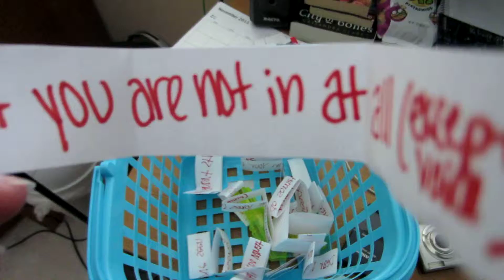Theme for after turkey week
THEME: Make a video that you are not in (except for your voice).